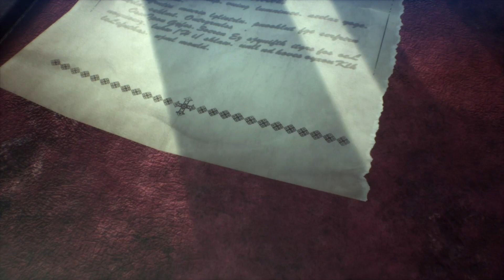Crisis Core Final Fantasy VII Reunion PS5 Playthrough Part 59 Embrace your Dreams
Man this ending really gets me